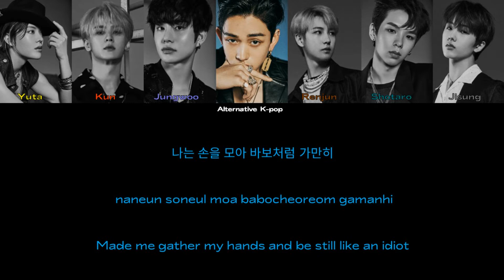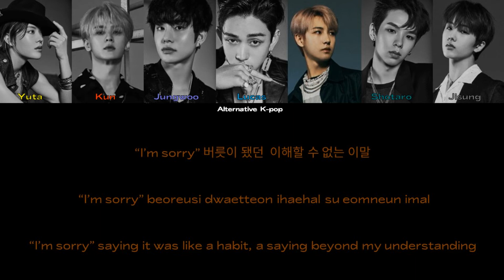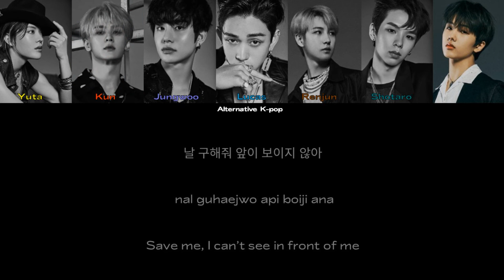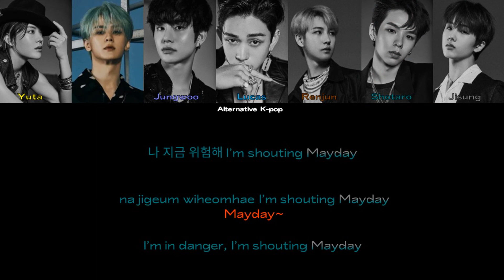How would NCT U sing Mayday by GOT7?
An underated song, shame JYP didn't allow Jinyoung to produce more songs for GOT7.

Yuta - yollow
Kun - orange
Jungwoo - light blue
Lucas - sky blue
Renjun - brown
Shotaro - teal
Jisung - gray
Fonts used: Lyyra Extended and Noto Sans KR

Please send requests in the comments!